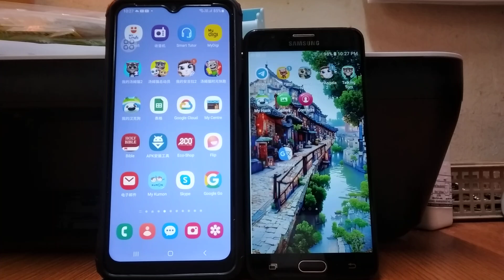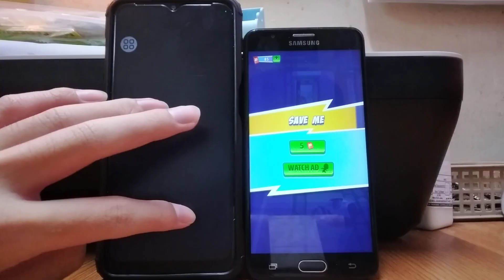My Talking Tom 2 & Talking Tom Hero Dash Echo 26241 (Sneezing)